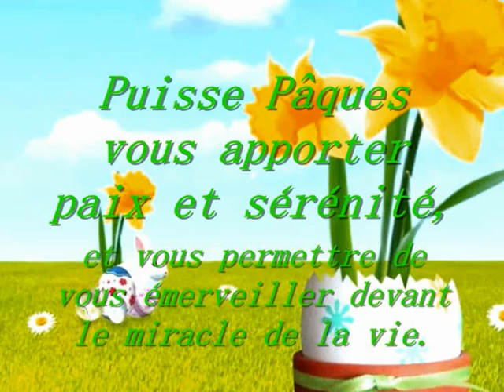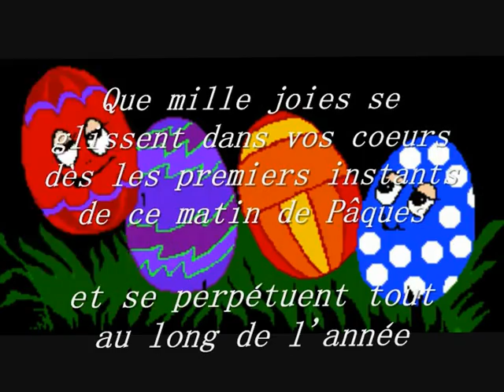Joyeuses Pâques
Musique de Roger Stéphane sur Jamendo
Printemps
N° 3 espérance
Puisse Pâques vous apporter paix et sérénité,
et vous permettre de vous émerveiller devant le miracle de la vie.

Que mille joies se glissent dans vos coeurs dès les premiers instants de ce matin de Pâques
et se perpétuent tout au long de l'année